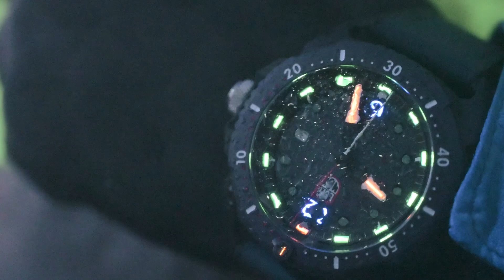Luminox ICE SAR 冰島救援隊系列腕錶 形象影片